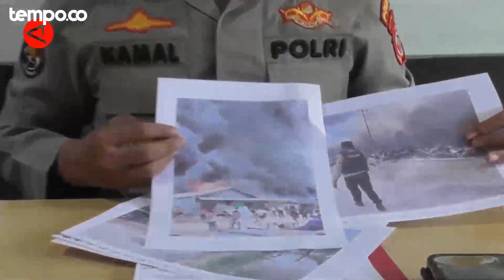Begini Kronologi Kebakaran Pasar Wagete Deiyai Papua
TEMPO.CO - Telah terjadi kebakaran di Pasar Wagete, di Distrik Tigi, Kabupaten Deiyai, Papua Tengah pada Senin siang (12/12) waktu setempat. 4 orang yang terluka langsung dilarikan ke rumah sakit dan api segera dipadamkan. Pihak kepolisan dan pemerintah daerah setempat turun ke lokasi kejadian untuk menenangkan dan menciptakan situasi yang kondusif. Berikut penjelasan kronologis kejadian dari Polda Papua. (Laksa Mahendra/Yovita Amalia/Rinto A Navis)